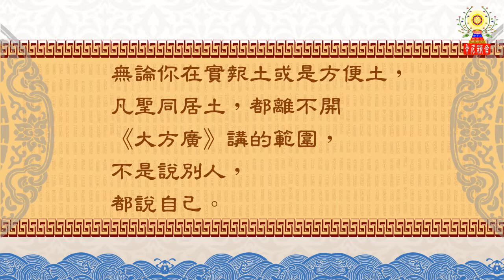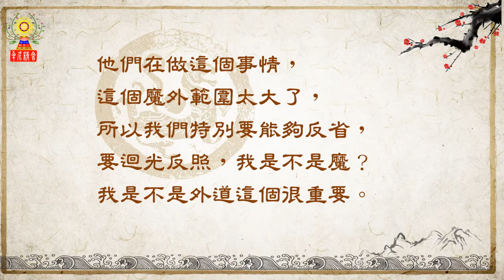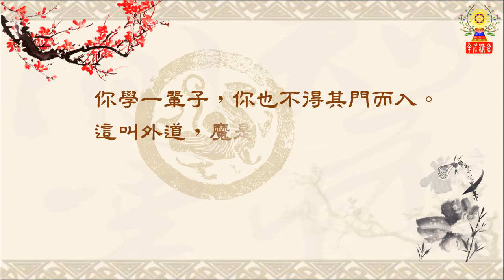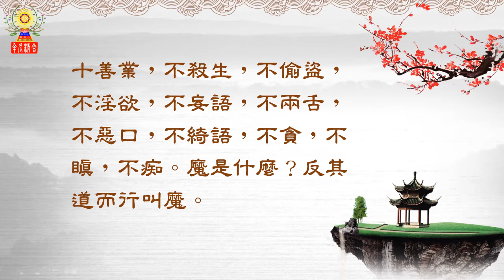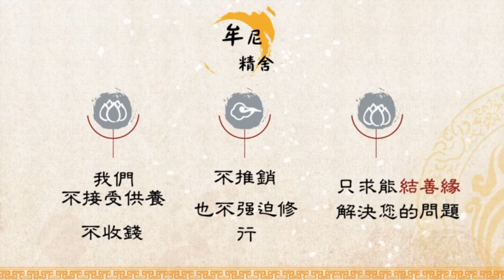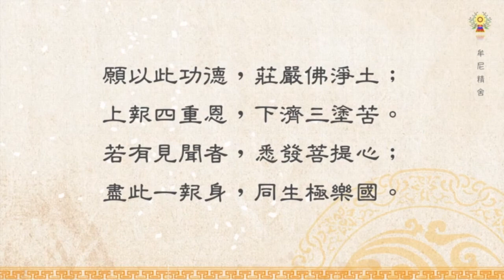淨空法師法語精華─要常常迴光反照，我到底是佛、是魔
佛法跟你什麼關係？佛法是自己的法，不是別人的法。《大方廣華嚴經》是自己，自己的法，每

一個人的法，每一個眾生的法。大是你的自性，方是你的現相，廣是你的作用。障礙一切眾生成

佛得度的緣分，這叫對一切眾生法身慧命，佛菩薩沒有斷，沒有斷眾生法身慧命。誰在斷？魔外

，外是外道。這個魔外範圍太大了，所以我們特別要能夠反省，要迴光反照，我是不是魔？如何

做到要常常迴光反照，我到底是佛、是魔呢？
請繼續觀看「淨空法師法語精華─要常常迴光反照，我到底是佛、是魔」影片。